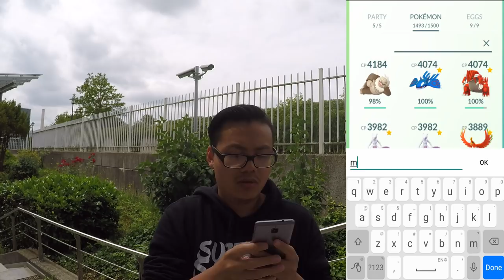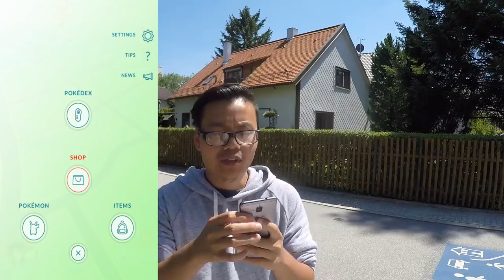War ja klar! SHINY SCHIGGY beim nächsten Community Day! Pokemon Go!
euda der nächste Community Day wurde bekannt gegeben und es ist wie erwartet natürlich Schiggy!
zudem gibt es reduzierte Kilometer für das Brüten
freut ihr euch auf den Schiggy C Day?